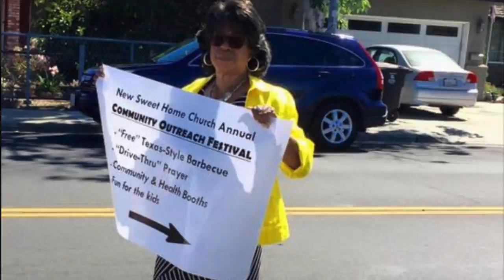Blind Man Gets New Eyes & Changes The World